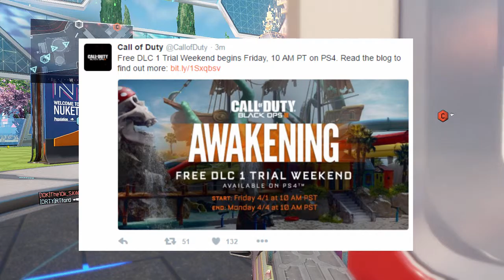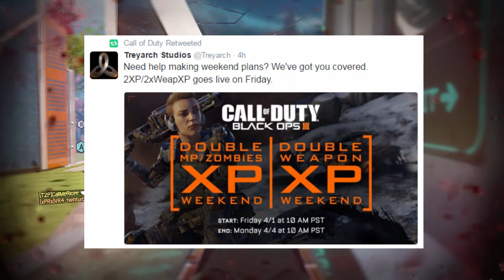DOUBLE XP & DOUBLE WEAPON XP | DLC 1 FOR FREE , THIS WEEKEND ONLY!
In the background is a brutal on Nuk3town!

● Song Name: Fetty Wap - Again (Instrumental)